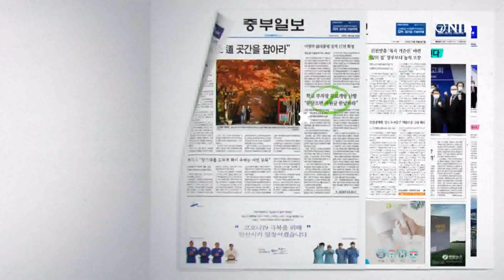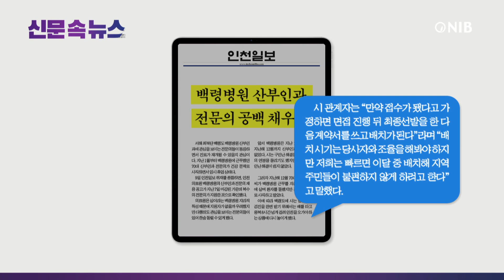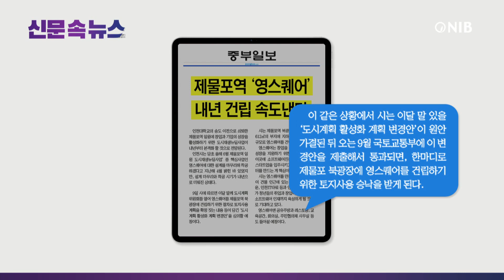[NIB 뉴스] 신문 속 뉴스 - 인천일보, 중부일보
먼저 기호일보는 인천시와 서울시 등에 따르면 서울시와 인천시, 경기도, 코레일은 하반기 지하철 기본요금 인상을 놓고 협의를 진행 중이며, 이르면 다음 달 추가 인상이 이뤄질 것으로 예상된다고 보도했습니다.

인천일보는 서해 최북단 백령도 백령병원 산부인과에 관심을 보이는 전문의들이 등장하면서 진료가 재개될 수 있을지 관심이라고 보도했습니다. 이 소식 잠시 후에 자세히 알아봅니다.

경인일보는 최근 ‘늘봄학교’를 두고 인력 부족과 행정업무 가중 등 일선 교사들의 불만이 커지자, 인천시교육청이 올해 2학기 늘봄학교 전면 시행에 대비해 개선책을 마련하기로 했다고 보도했습니다.

중부일보는 제물포역 일원에 도시재생뉴딜사업이 내년부터 본격화 할 것으로 전망된다고 보도했습니다. 이 소식도 잠시 후에 자세히 알아봅니다.

그럼 인천일보 기사 자세히 알아봅니다.
1. 인천의료원 백령병원의 산부인과 전문의 채용 공고가 지난 7일 마감된 가운데 복수의 전문의가 지원한 것으로 확인됐으며, 백령병원 지리적 특성 때문에 지원자가 없을까 우려했지만 관심을 보이는 전문의들이 있어 한숨 돌릴 수 있게 됐다고 보도했습니다.
2. 지난해 12월 70대 전문의 A씨가 백령병원 근무를 자청해 백령도에 살며 환자를 돌봤지만 건강상 문제로 사직했으며, 백령도에 사는 임산부는 검진을 받기 위해 배를 타고 왕복 8시간 넘게 인천을 오가야 하는 상황에 다시 놓이게 됐다고 전했습니다.
3. 시 관계자는 “면접 진행 뒤 최종선발을 한 다음 계약서를 쓰고 배치가 된다”며, “배치 시기는 당사자와 조율을 해봐야 하지만 빠르면 이달 중 배치해 지역주민들이 불편하지 않게 하려고 한다”고 말했다고 보도했습니다.

다음은 중부일보 기사 자세히 알아봅니다.
1. 인천시에 따르면 이달 말 도시계획 위원회를 열어 영스퀘어를 제물포역 북광장에 건립하기 위한 절차로 토지사용 계획을 확정 짓는 내용 등이 담긴 ‘도시계획 활성화 계획 변경안’을 심의할 예정이라고 보도했습니다.
2. 시는 영스퀘어를 만들게 되면 앞으로 이 건물 인근에 있는 제물포스마트타운, 인천IT타워 등과 연계해 이곳 일대가 청년들의 취업과 창업이 활발해지며 소프트웨어 인재까지 육성하게 될 것으로 기대하고 있다고 전했습니다.
3. 시는 이달 말 있을 ‘도시계획 활성화 계획 변경안’이 원안 가결된 뒤 오는 9월 국토교통부에 이 변경안을 제출해서 통과되면, 한마디로 제물포 북광장에 영스퀘어를 건립하기 위한 토지사용 승낙을 받게 된다고 보도했습니다.